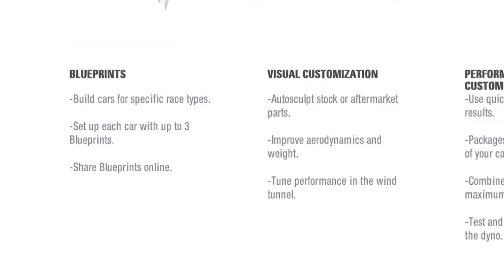Lets Play NFS Pro street - Episode 3 - Like a King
So I won a couple of races with my super poor 140bhp car, had to do some nasty tricks though.

Sorry for the constant swearing!